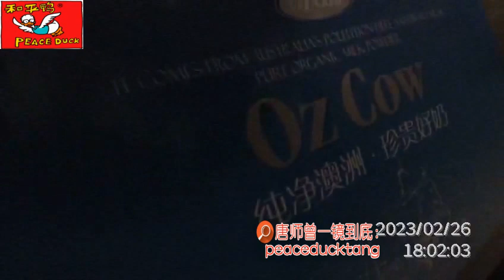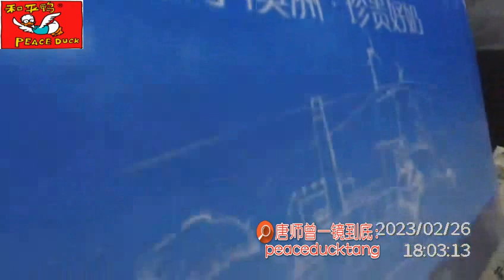20230226唐师曾：有信仰的，关爱有信仰的